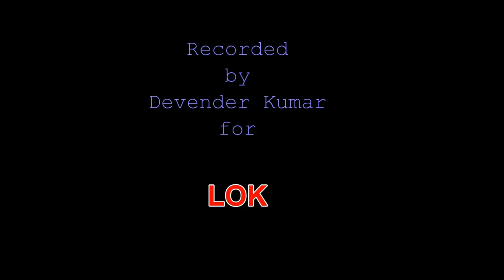'मेरी मूछ पाड़के भाज गयी'-हरियाणवी लोकगीत जकड़ी Jakari No.: 216: 'Meri Moochh Paarke Bhaaj Gayi'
This Jakari is about the resistance offered by a migrnat's wife to her Jeth's (husband's elder brother's) lustful advances towards her in the absence of her husband. She confronts her Jeth face to face and summons her husband to come home as soon as possible. Her husband comes and asks his elder brother about the issue between the latter and his wife. The Jeth stands flabbergasted  not before his brother but because of his wife's bold retaliation.
This is also one of the Jakari songs I heard in my childhood and got interested in this genre.
This Jakari lies documented at number 216 in the book 'Jakari: Haryanvi Mahilaon Ke Sarv-Sulabh Lokgeet'.